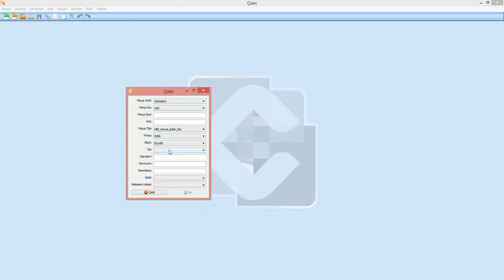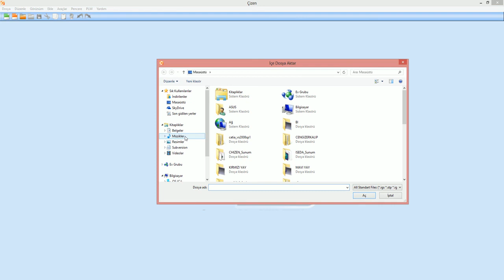İlk Yerli CAD Programı ÇİZEN - Standart Parça Kütüphanesi 5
2010 yılında Mubitek Tasarım Bilişim tarafından yerli CAD uygulaması geliştirme çalışmalarına başlanmış ve sac kalıp tasarım sektörüne özgü yerli ve milli program ÇİZEN programı geliştirilmiştir.

Müşterimiz İNFA Kalıp firması için oluşturulan standart parça kütüphanesi